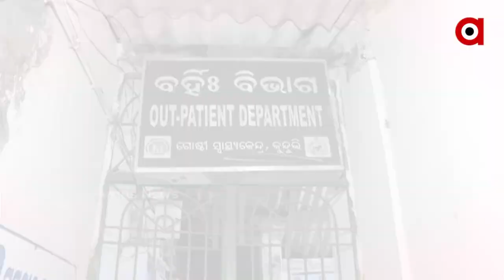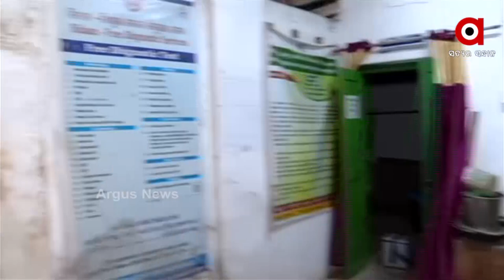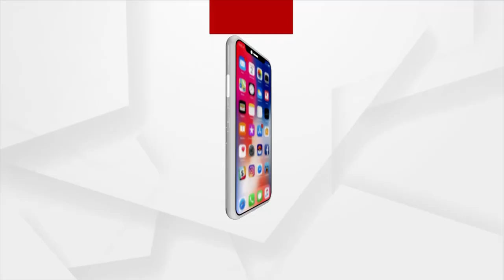ଘରେ ଶୋଇ ନାଇଟ ଡ୍ୟୁଟି କରୁଛନ୍ତି ଡାକ୍ତର:କୁନ୍ଦୁଲି ହସପିଟାଲର ରିୟଲିଟି ଚେକ୍ କଲା ଅର୍ଗସ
ଘରେ ଶୋଇ ନାଇଟ ଡ୍ୟୁଟି କରୁଛନ୍ତି ଡାକ୍ତର, କୁନ୍ଦୁଲି ହସପିଟାଲର ରିଏଲିଟି ଚେକ୍ କଲା ଅର୍ଗସ । ନାଇଟ ଡ୍ୟୁଟିରେ ଦୁଇଜଣ ଡାକ୍ତର ଥିଲେ ମଧ୍ୟ କାହାରି ଦେଖା ନାହିଁ ।